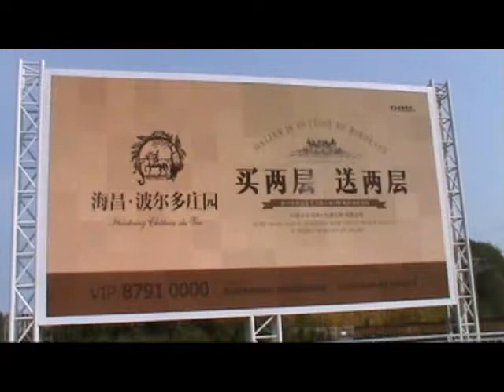biking around Xiaoyaowan, China's newest city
Narda and Terrell bike around  Xiaoyaowan, China's newest city. Xiaoyaowan International Business District neighbors the Dayaowan port zone. It is situated between the Daheishan Mountains and the Yellow Sea coast, and between the Dayao Bay and Jinshitan Beach.in Liaoning's coastal economic zone.